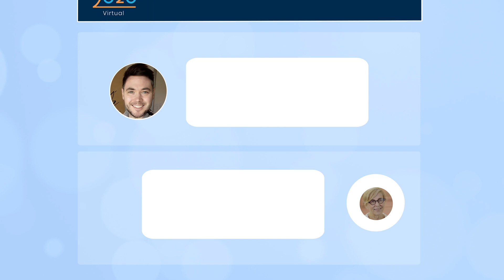EURETINA2021 Virtual Congress, 9-12 September 2021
EURETINA 2021 Virtual, 9-12 September

Join us for an exciting 4-day Virtual Meeting, where expert speakers and panellists will deliver a programme covering a range of hot topics and including lively discussion and debate.

Delegates can actively participate with dynamic Q&A facilities, polling and opportunities for personal connections.

As well as 4 outstanding Keynote lectures, your registration for EURETINA2021 will give you access to

- 16 EURETINA Sessions
- 22 Symposia
- 44 Instructional Courses